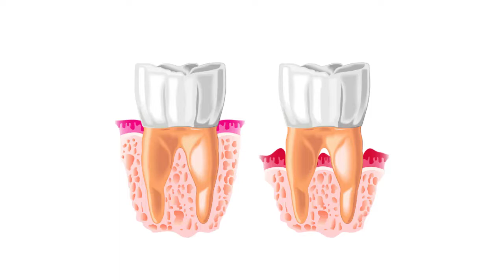Apa itu Plag Gigi dan bagaimana mengatasinya? - Kidsmile Family Dental